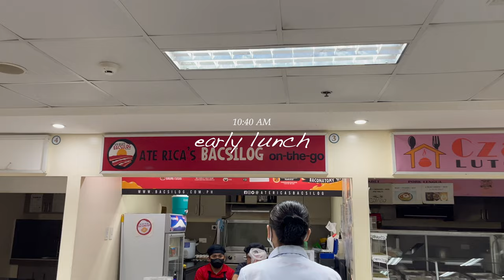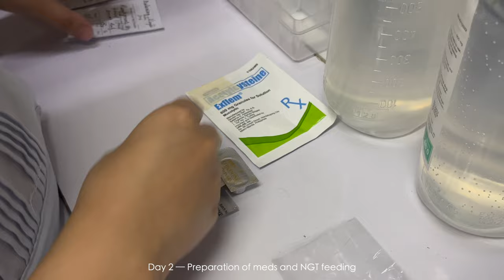UNI VLOG • A Week in the Life of a Student Nurse👩🏻‍⚕️🩺 | Philippines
0:38 - 1:15 [Hi, everyone, good afternoon! So today is Monday and today is June 5, 1:45 PM na guys and today, meron kaming duty. Ayon sobrang biglaan neto guys. Magkakaroon kami ng clinical enhancement, and ang hospital na naka-assign samin ngayon is East Avenue Medical Center, and ang shift namin is 3-11 PM. So ayun, mage-explore ako ngayuon gusto ko kasi mag-commute kaya ito na, naka uniform na ako, and let's go na guys. Kasi dapat 15-30 mins before ng shift namin, nandun na kami. So ayun lang!]

Hi friends! In today's video, I'll take you guys with me on my hospital duty. Our batch had a clinical enhancement, and we were assigned to different hospitals. I felt so happy to provide care to the patients, and I have learned a lot from this experience. I hope you guys enjoy watching my videos! ♡♡♡

LET'S BE FRIENDS!

Product links:

Glass Straw

Macbook Case

Curtain holder with adhesive

Bedsheet clip